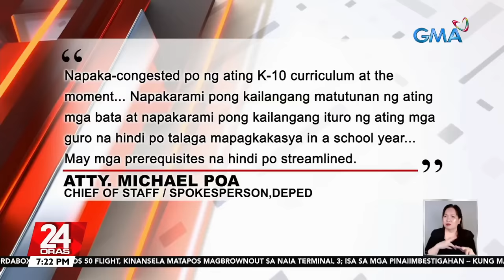Pagbalik sa 10 taon ng Basic Education at pagiging optional ng Grades 11 at 12,... | 24 Oras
Pagbalik sa 10 taon ng Basic Education at pagiging optional ng Grades 11 at 12, isinusulong sa Kamara

Kasalukuyan nang nirerepaso ng DepEd ang curriculum para sa elementary at high school dahil 'di raw mapagkasya ang mga dapat matutunan.

Hiwalay pa ito sa panukala ni Senior Deputy Speaker Gloria Macapagal-Arroyo na gawing 4 na taon na lang ulit ang high school at gawing optional ang Grade 11 at Grade 12 para lang sa gustong mag-college.

24 Oras is GMA Network’s flagship newscast, anchored by Mike Enriquez, Mel Tiangco and Vicky Morales. It airs on GMA-7 Mondays to Fridays at 6:30 PM (PHL Time) and on weekends at 6:00 PM.